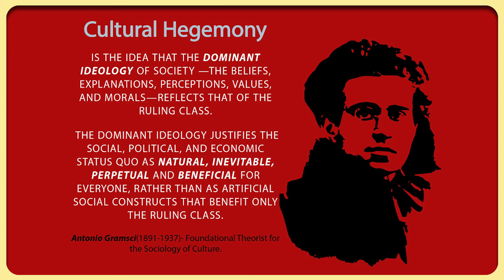Part 9/9 Politicians Republic Defeated in 1999 David Flint interviews Rick Brown "Vote No Campaign"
Do you think there will be another referendum?

If so, how do you think that model will go?

This is a Must-See for any historian and or an economist.

Why do you support the constitutional monarchy?

Australians for Constitutional Monarchy / No Republic!
ACM is Australia's leading Constitutional Monarchist organisation.
We exist to preserve, protect and defend our heritage: the Australian constitutional system, the role of the Crown in it and our Flag.